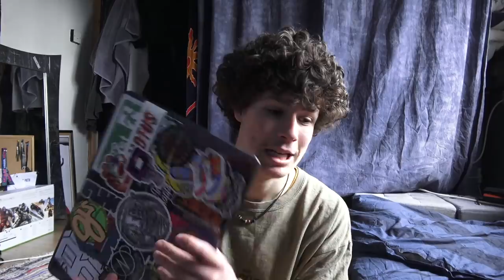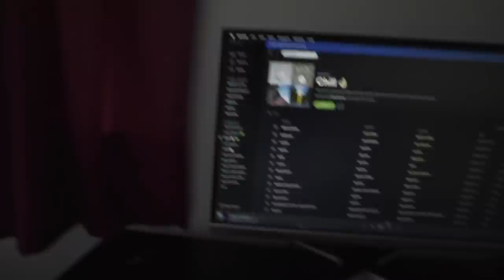Stay At Home - Part 2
A much-improved part 2 of last week's video. This time catching up with Kelan, Luke, Robbie & Jordan!